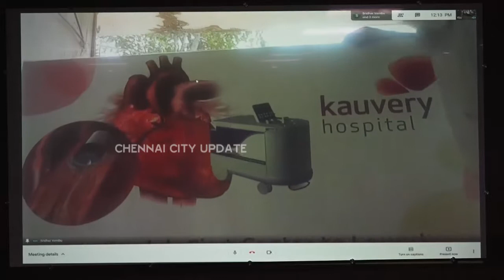SRIDHAR VEMBU INAUGURATED LASER TREATMENT FOR HEART BLOCKAGE REMOVAL AT CAUVERY HOSPITAL